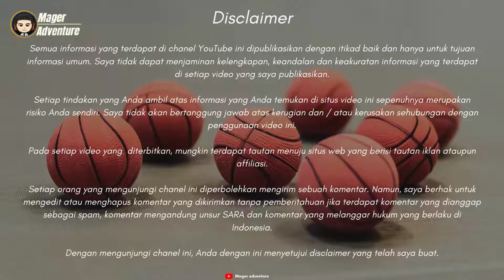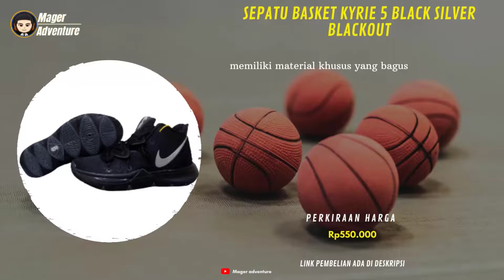10 Rekomendasi Sepatu Basket kyrie dibawah 500 ribu Paling Murah Berkualitas Terbaru 2022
UDAH tau belum Sepatu Basket!!
buat Yang Sedang nyari Sepatu Basket kyrie dibawah 500 ribu? Coba deh cek 10 Rekomendasi Sepatu Basket kyrie dibawah 500 ribu Paling Murah Berkualitas Terbaru 2022
Kamu bisa cek Rekomendasi Sepatu Basket kyrie dibawah 500 ribu vidionya Sampai selesai.
Berikut Daftar Sepatu Basket kyrie dibawah 500 ribu Dari Kami cek Di bawah Ya

10 SEPATU BASKET KYRIE 7 HIGH PRE HEAT DAUGHTERS AZURIE
Rp580.000

8 SEPATU BASKET KYRIE 5 HIGH PATRICK STAR NICKELODEON
Rp550.000

7 SEPATU BASKET KYRIE 5 BLACK SILVER BLACKOUT
Rp550.000

6 SEPATU BASKET KYRIE 8 HIGH INFINITY
Rp630.000

5 Nike Kyrie 8 INFINITY EP MAN MACHINE (XDR)
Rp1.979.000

4 SEPATU BASKET KYRIE 4 LOW BLUE VOLT
Rp600.000

3 SEPATU BASKET KYRIE 7 HIGH PRE HEAT DAUGHTERS AZURIE

2 SEPATU BASKET KYRIE 4 HIGH CHY CHINESE NEW YEAR

1 Sepatu Basket Pria Nike Kyrie Irving 4 Basketball Shoes Premium Bnib
Rp350.000

📢 sunber artikel ➜ @mager adventure
📢 sumber artikel ➜
Klian bisa order Rekomendasi Sepatu Basket kyrie dibawah 500 ribu dengan Klik langsung Di atas atau hubungi nomor di bawah ya!!
order
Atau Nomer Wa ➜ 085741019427